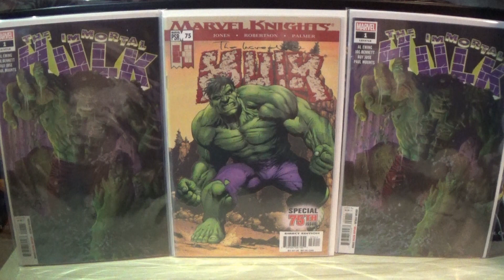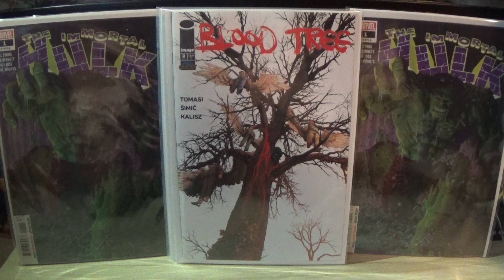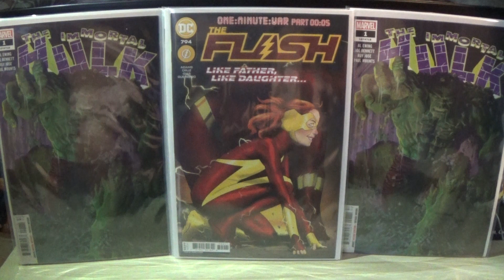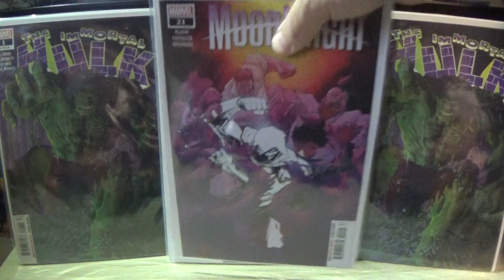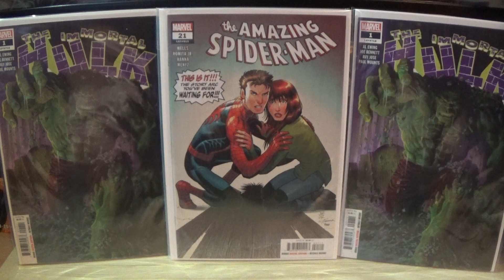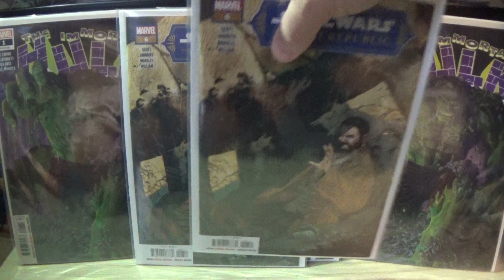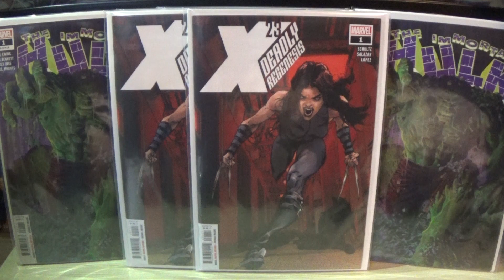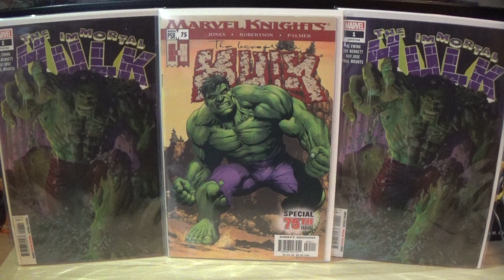NCBD Haul for March 8, 2023 and Some Comic Talk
Doss Comics NCBD Haul Video